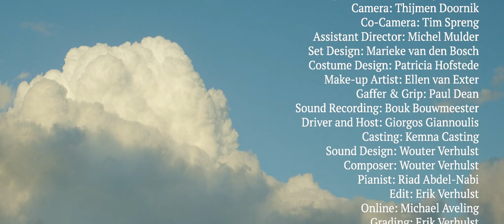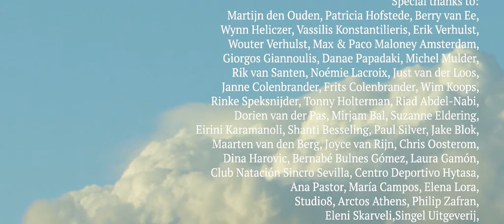Think of Something Blue - Joey de Mars & Martijn den Ouden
Finalist for the Here Kitty Kitty Prize (for films that don’t quite fit the rules) at Rabbit Heart Poetry Film Festival 2018